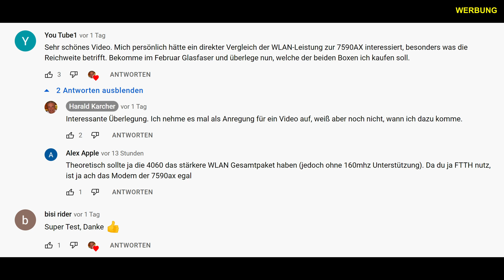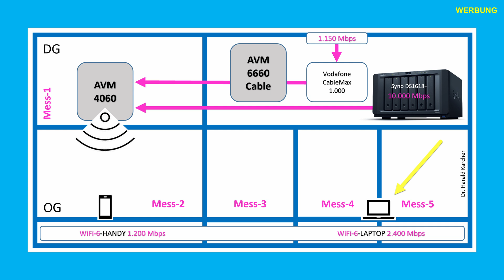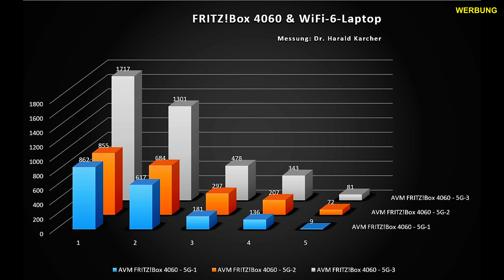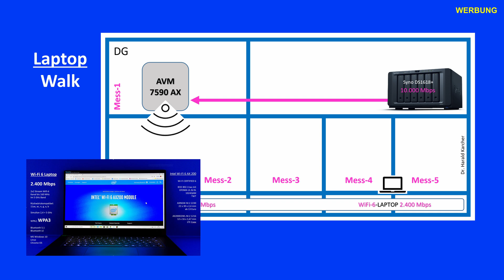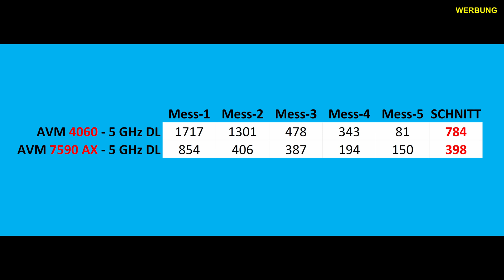WLAN im TEST - Fritzbox 4060 versus 7590 AX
Das WiFi-6 der Fritzbox 4060 verspricht 1200 + 2400 + 2400 = 6000 Megabit Brutto.
Das WLAN-Paket der 7590 AX verspricht 1200  + 2400 = 3600 Mbps Brutto.
Doch welche Fritzbox hat die bessere Reichweite?

00:00 User-Kommentare
00:53 AVM 4060 mit 6000 Mbps
02:00 AVM 4060 Speed & Reichweite
03:31 AVM 7590ax mit 3600 Mbps
05:29 AVM 7590ax Speed & Reichweite
05:54 AVM 4060 versus 7590ax